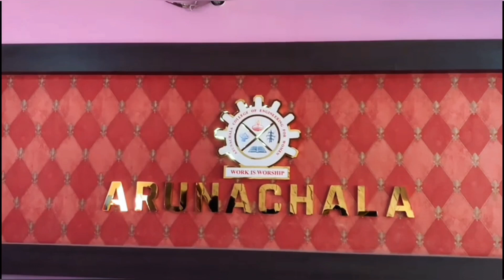Department of ECE at Arunachala Engineering College for Women | Best college for ECE in TamilNadu.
Civil Engineering

Communication Systems
Applied Electronics

RESEARCH (PH.D)
All Circuit Branches (CSE, EEE, ECE, AI)